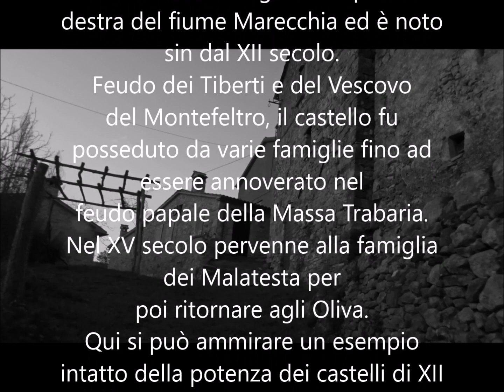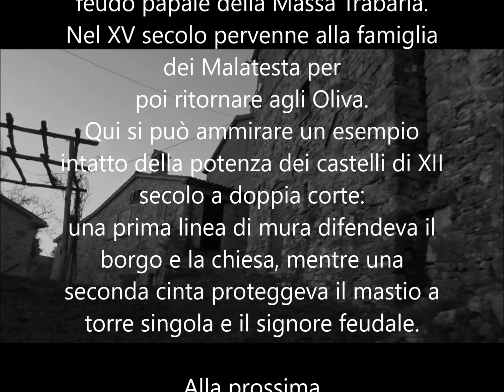4-Castello di Petrella Guidi Sant'Agata Feltria (RN, Italy) - La potenza dei castelli di XII secolo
Petrella Guidi sorge sulla sponda destra del fiume Marecchia ed è noto sin dal XII secolo. Feudo dei Tiberti e del Vescovo del Montefeltro, il castello fu posseduto da varie famiglie fino ad
essere annoverato nel feudo papale della Massa Trabaria.
Nel XV secolo pervenne alla famiglia dei Malatesta per poi ritornare agli Oliva. Qui si può ammirare un esempio intatto della potenza dei castelli di XII secolo a doppia corte: una prima linea di mura difendeva il borgo e la chiesa, mentre una seconda cinta proteggeva il mastio a torre singola e il signore feudale.